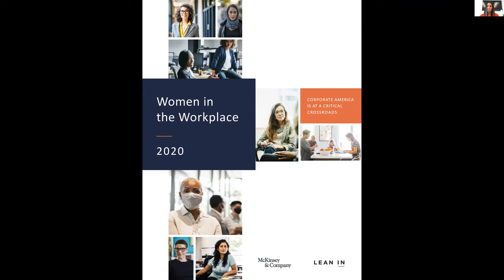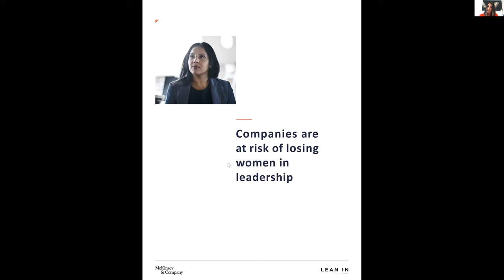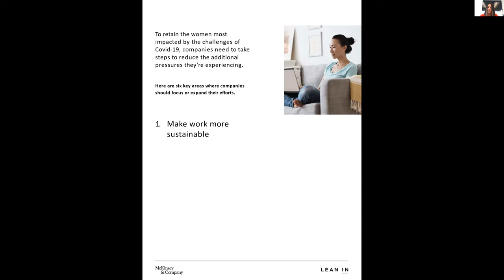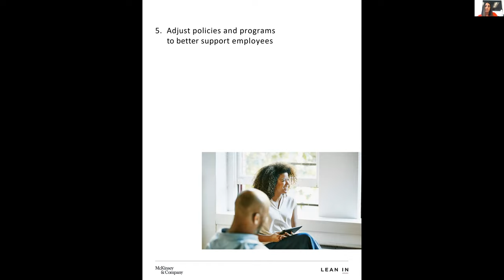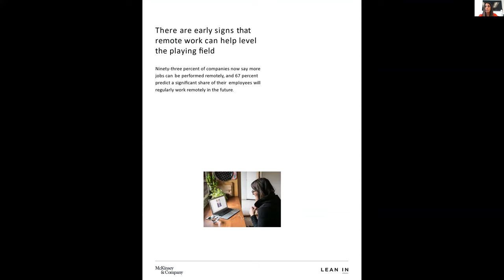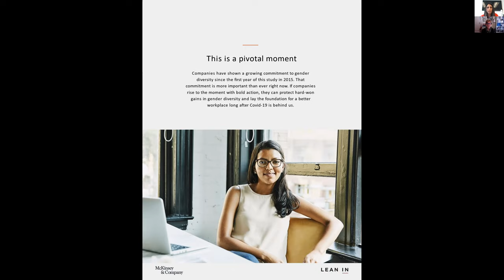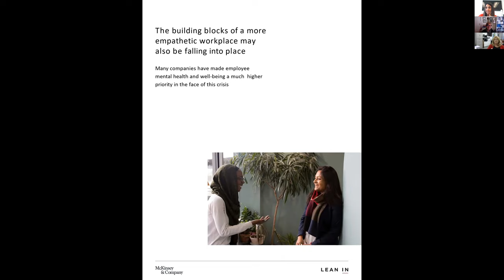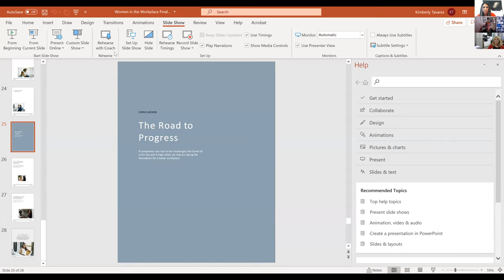March INSPIRE: Women in Business–Women and COVID: Disruption, Imbalance & Challenge in the Workplace